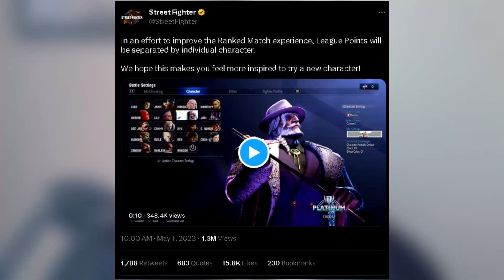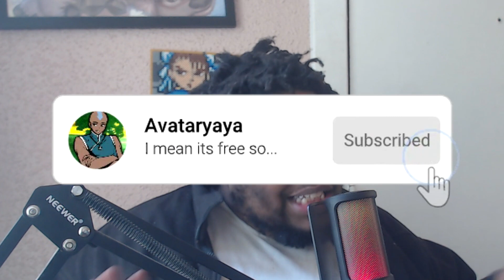Street Fighter 6 Just Changed Everything Forever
Not Enough people are talking about Street Fighter 6 Ranked Changes coming soon! I Think these changes will stop smurfs in ranked, and encourage people to play with more characters and attempt to learn the game.
I'm really excited for these changes to Street Fighter 6 Online, will keep the retention high and me playing games online more properly! Street Fighter 6 OVERVIEW!
Street Fighter 6 A new era for fighting games begins in 2023!
The evolution of fighting games starts with our traditional Fighting Ground,
and then we're turning the genre on its head with World Tour and Battle Hub for a total of three modes where anyone can play to their liking.
No one starts off as a champion. You get there step by step, punch by punch.
Take up the challenge and bring your game to the next level.

PSN: avataryaya
NNID: avataryayaTV
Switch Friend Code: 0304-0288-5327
Steam: avataryaya
Melee ID: yaya 663